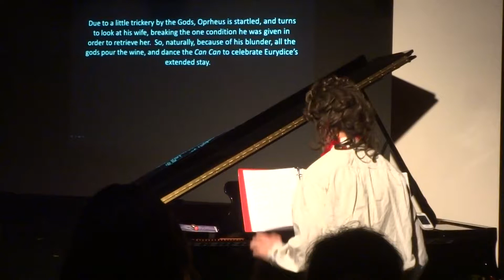UVU Opera - "Can-Can" (from Offenbach's "Orpheus in the Underworld")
Here's the saucy, colorful, wild FINALE of our opening night for UVU Opera's "Mirth, Myth, & Magic" scenes show on 4/11/14 at UVU Centre Stage!!  The last minute of this scene is a total riot.  :) :)

Director: Karissa Kim
Pianist: John Sargeant
Choreographers: Brooke Nielsen & Kelsey Thacker

Eurydice: Rebeckah Resare
Orphée: Logan Voorhis
Pluton: Addison Marlor
Jupiter: Alex Clyde
L'opinion: Ashley Shamy

Other cast members in this scene: Kylie Bruneel, Kyle Christensen, Michele Howarth, Ben Jones, Kyle Loertscher, Alyssa Liu, Brandy Morris, Brooke Nielsen, Sofia Ochoa, Cole Rasmussen, Eliyahu Rooff, Lauren Slagowski, Abigail Snarr, Kelsey Thacker, Brittany Witt, & Brooke Yadon

Filmed by my dad, Mark Sargeant